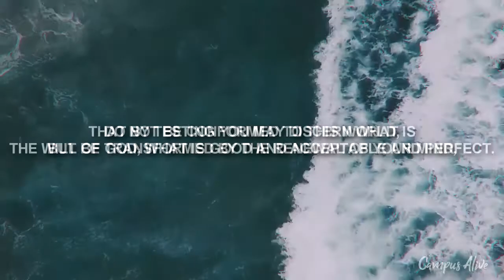Maging choosy - kuya Pastor